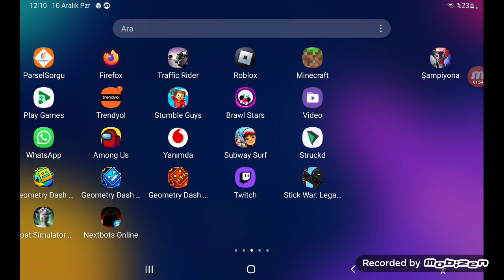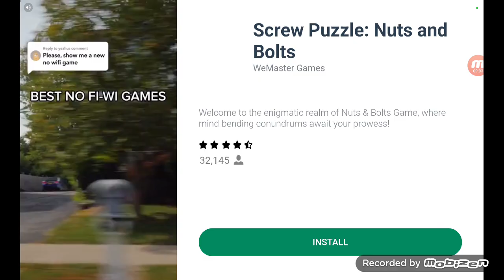bruh video bu